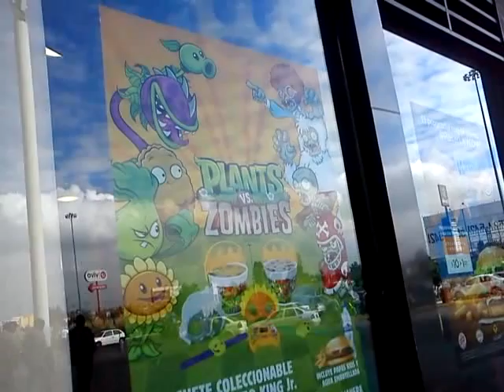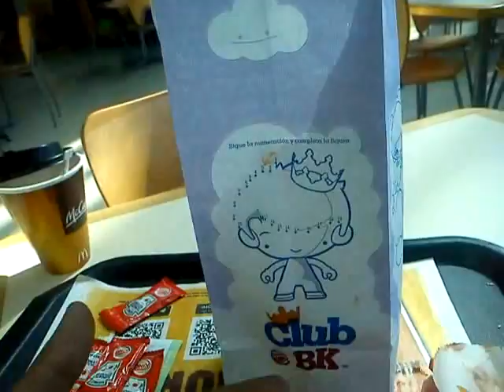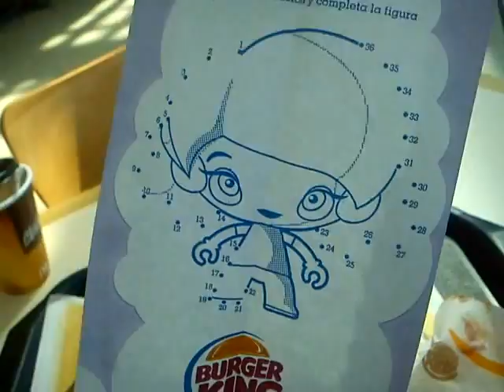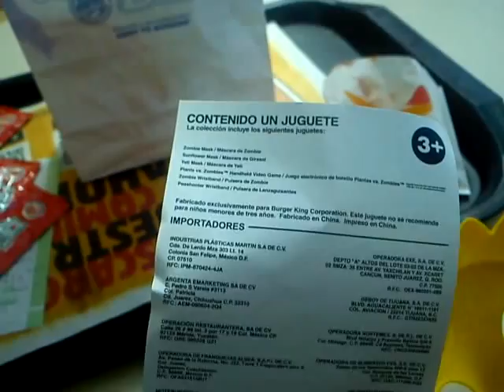Plantas Vs Zombies Juguetes De Burger King (Octubre 2015)